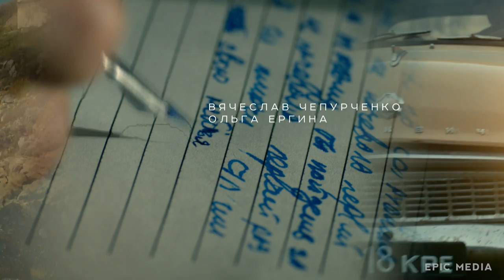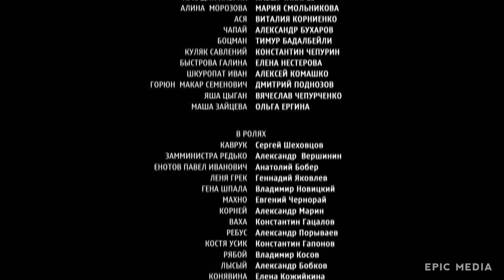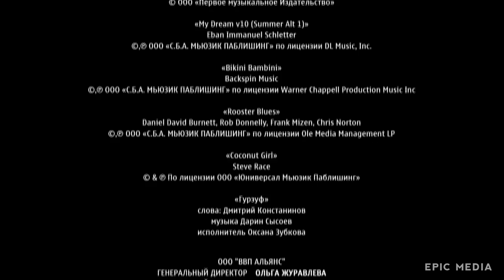LOS APARTADOS. Temporada 2 | Episodio 1 | Crimen ficcion | subtítulos en español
Junio de 1965. Durante tres años como jefe de policía, Rodion Stotsky convirtió a Gurzuf en el lugar más tranquilo de la costa sur de Crimea. En este lugar los estafadores de playa prefieren no trabajar. El asesinato de un cajero y un policía durante un ataque a un automóvil, le costó un sueldo a “Artek”, Stotsky lo percibe como un desafío personal.

Reparto:
Petr Federov, Evgeny Antropov, Darya Ursulyak, Pavel Chinaryov, Maria Smolnikova, Vita Kornienko, Vyacheslav Chepurchenko, Olga Ergina
Dirigida por: Dmitriy Konstantinov

Seguenos en Instagram, Suguenos en Facebook!